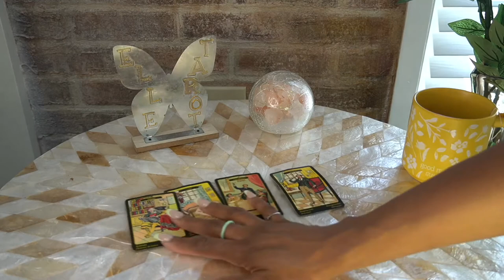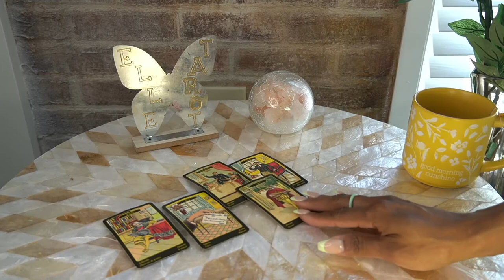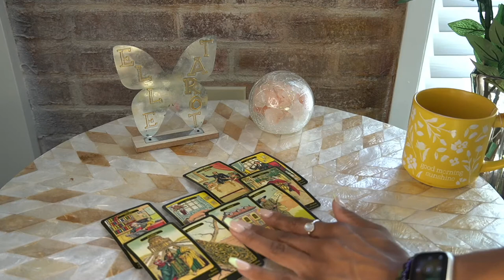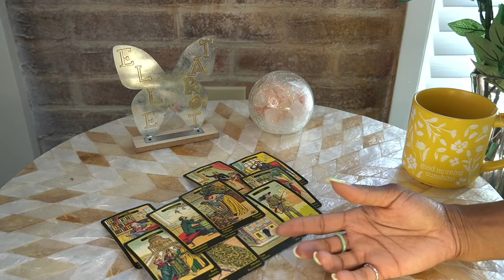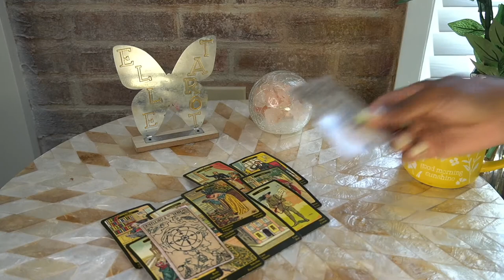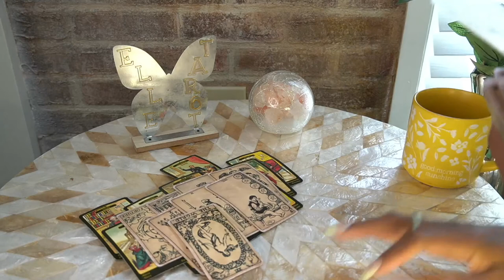PISCES AUG '22 WHY WON'T YOU LET ME STRING YOU ALONG🙏🏽🙏🏽🙏🏽🏃🏽‍♀️🏃🏽‍♀️